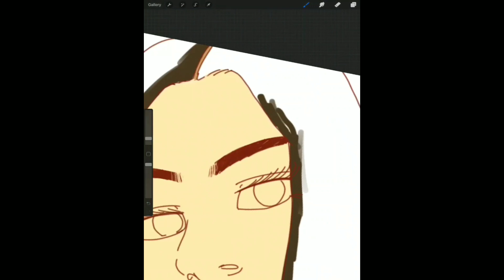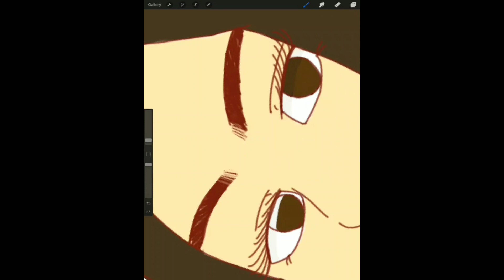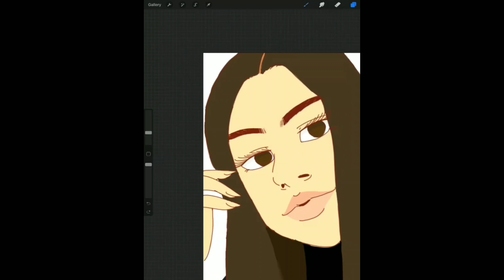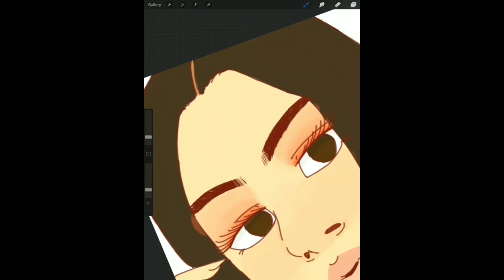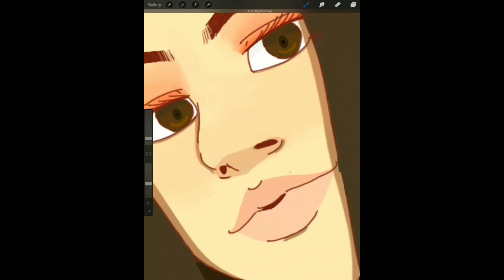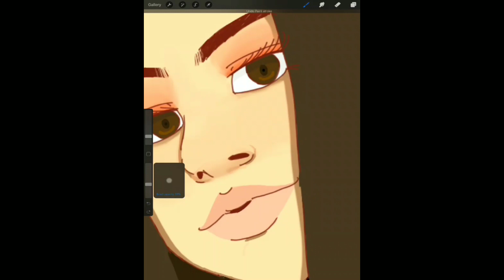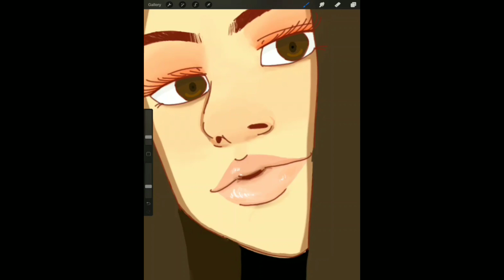Defne Demirer- SPEEDPAINT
-I obviously do not own these songs-

* Burn- Marnik ft. Rookies
* Braveheart- Neon Jungle